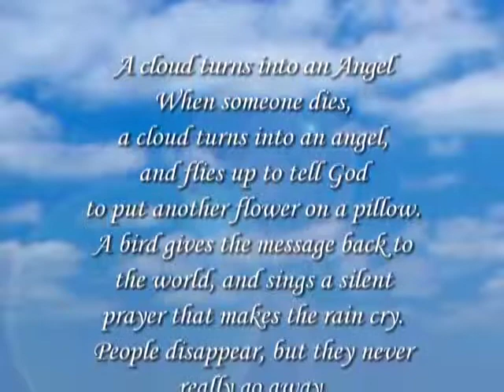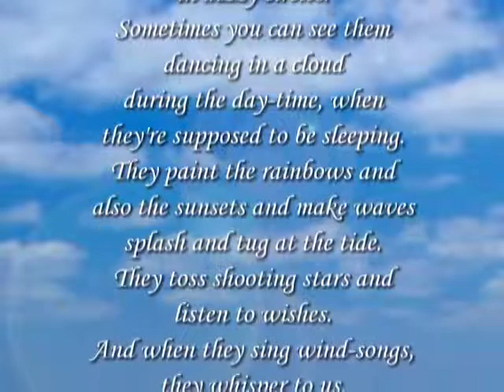Celebrating the Life of Carol Ann White